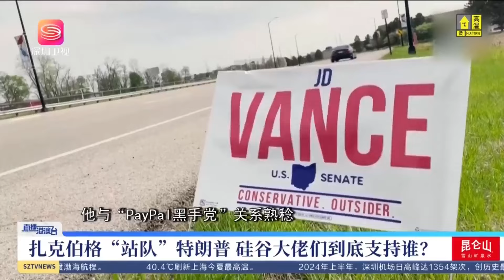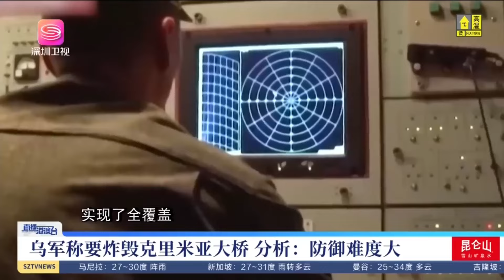未戰先怯？特朗普缺乏正面對抗哈里斯的勇氣，要求主場辯論！直播港澳台【精編版20240805】